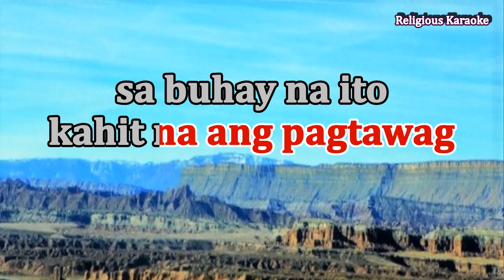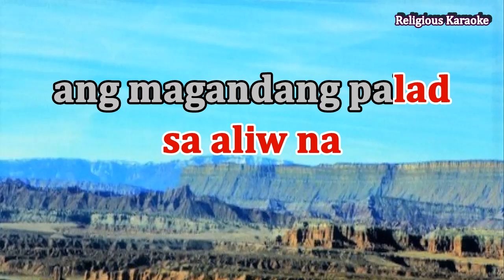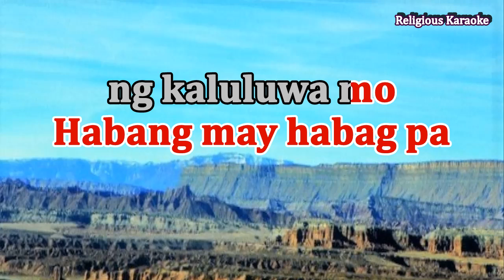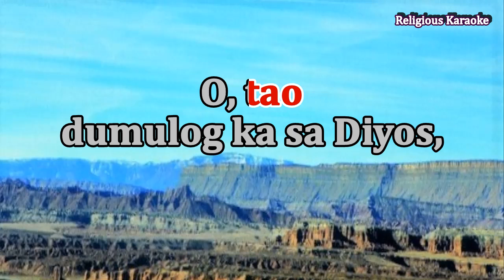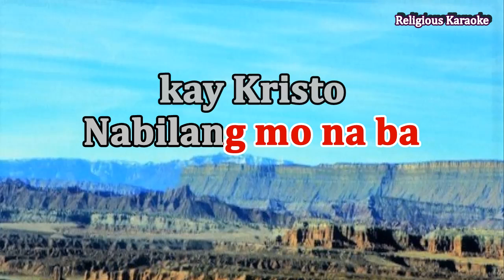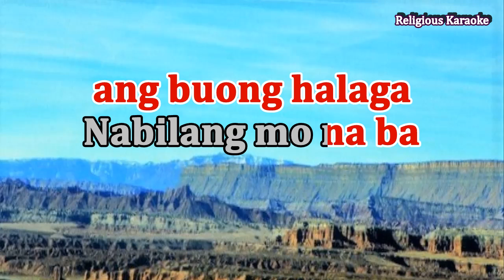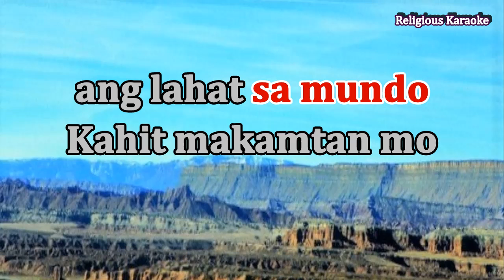Have You Counted The Cost (Tagalog version) - Key of D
Nabilang Mo Na Ba ang Buong Halaga - is the Tagalog title of this song.